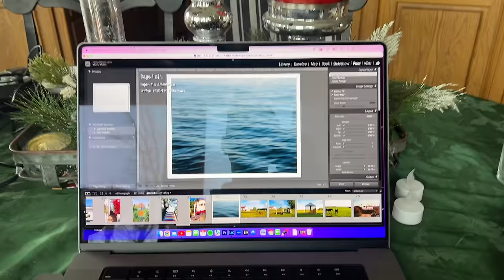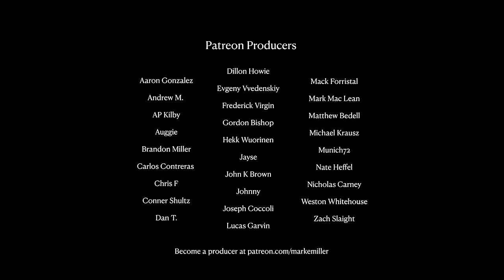The Gay Son